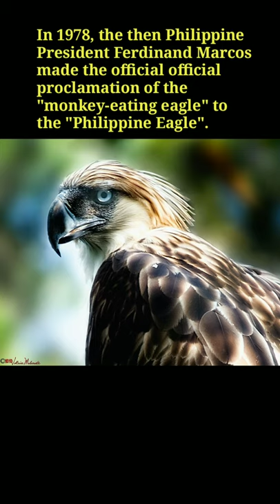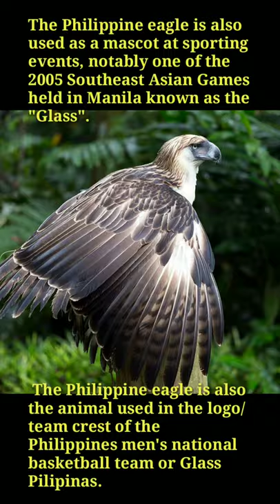Biggest Eagle Never Seen BeforePHILIPPINE EAGLE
Rare things which is not seen Philippine Eagle